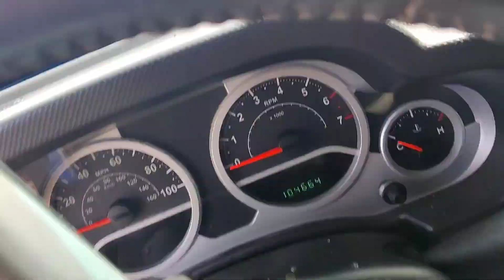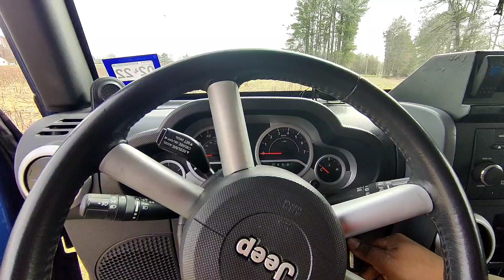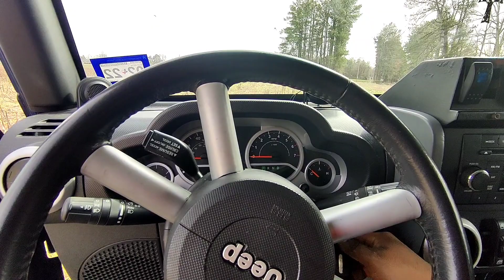cómo cambiar un motor de arranque de un Jeep wrangler 3.8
aquí les dejo un vídeo mas

sucribate y comparte

bendiciones

vida en la usa
apoyando a la comunidad